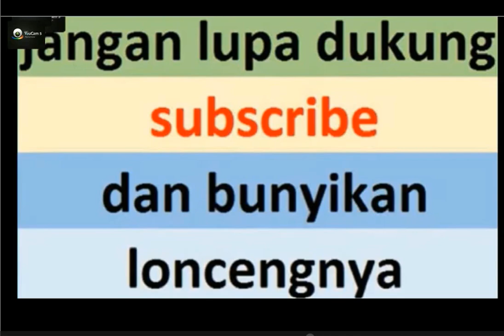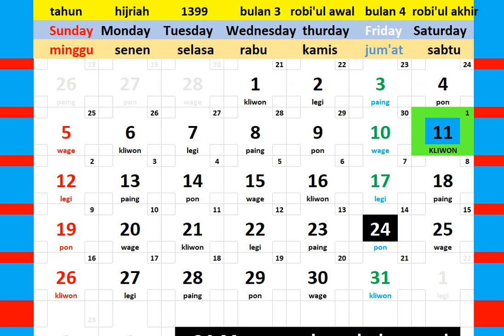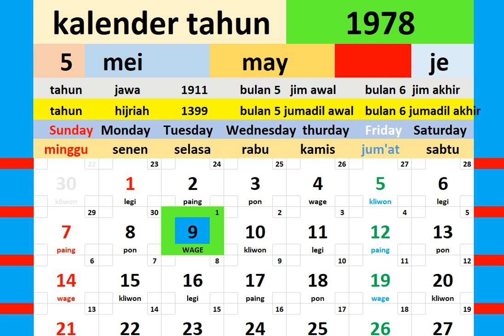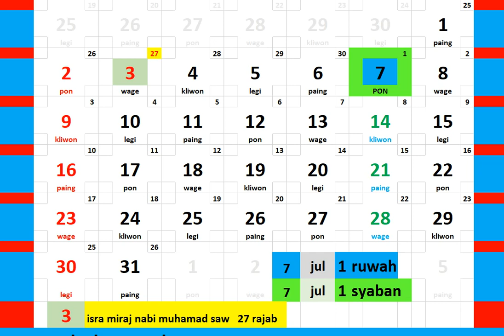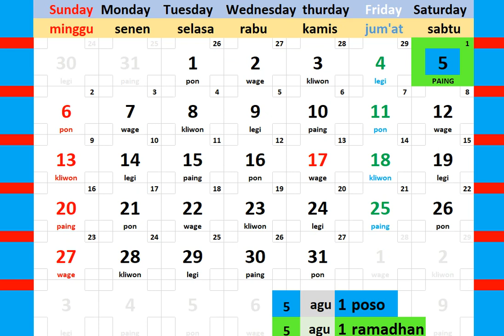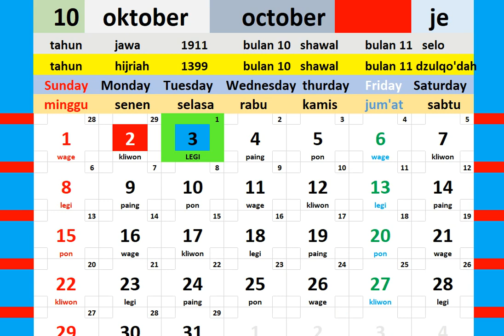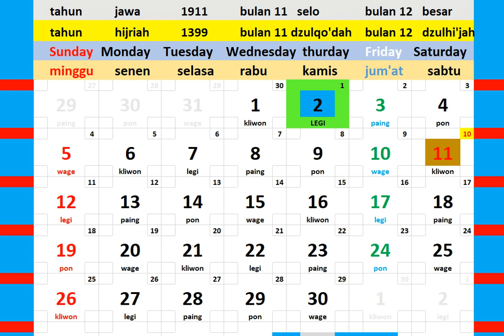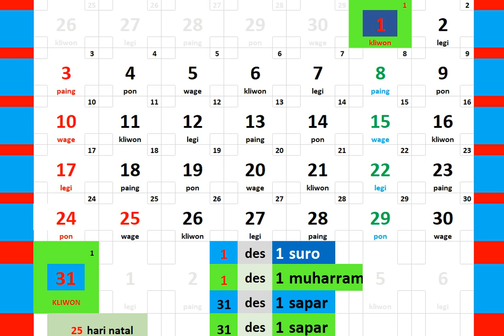kalender tahun 1978 + gerhana kalender blog orang